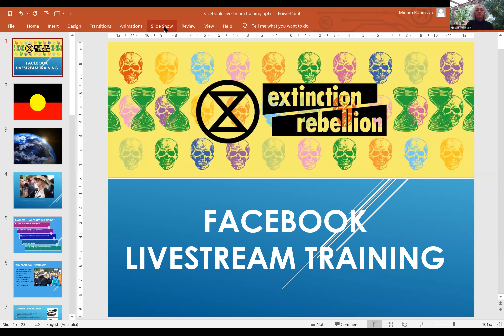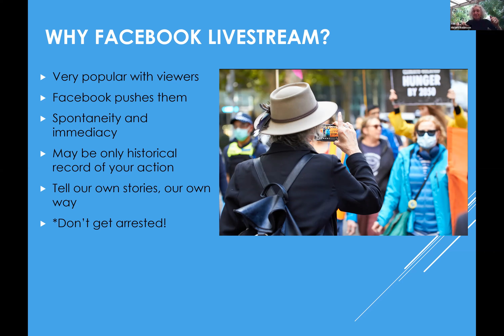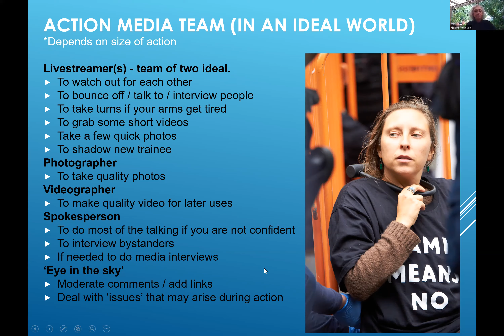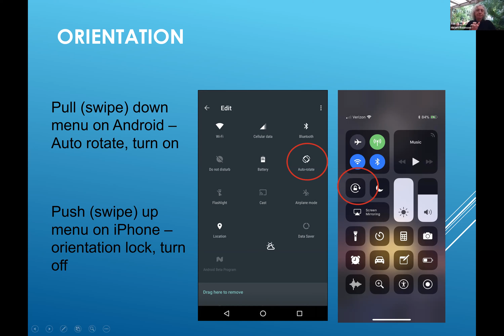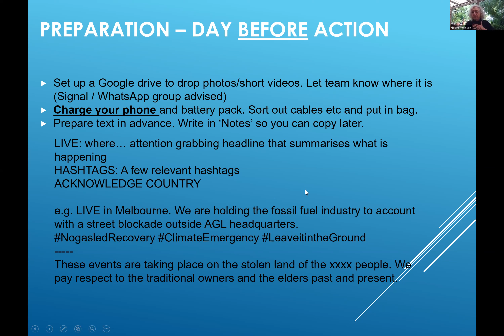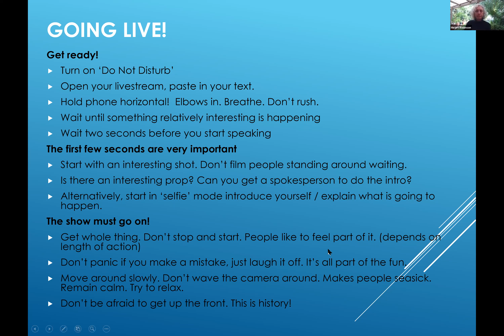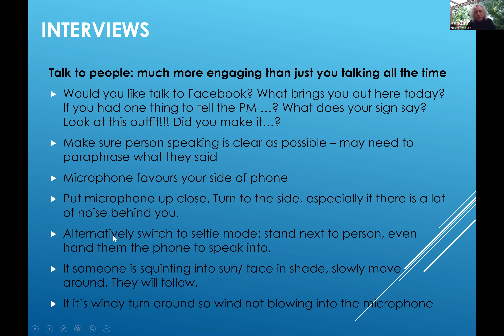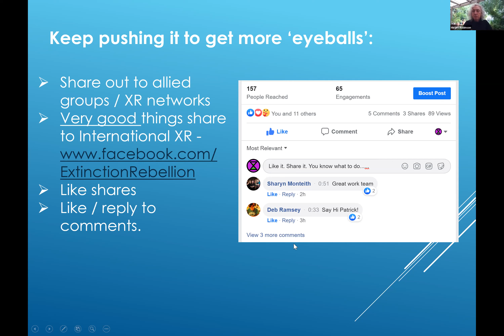XR Australia training: FB Livestream. 1 May 2021 - Miriam Robinson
Training - FB Livestream 1
May 2021 - Miriam Robinson